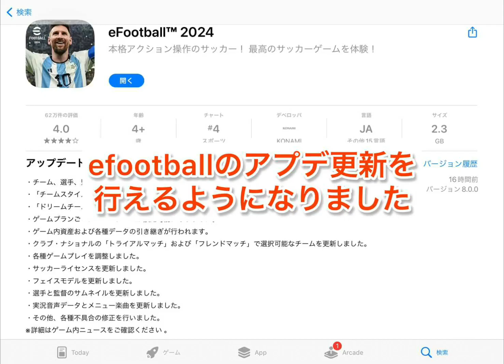【2024総合値情報】バイエルンミュンヘンのCOM版総合値変化をまとめてみた【efootball】